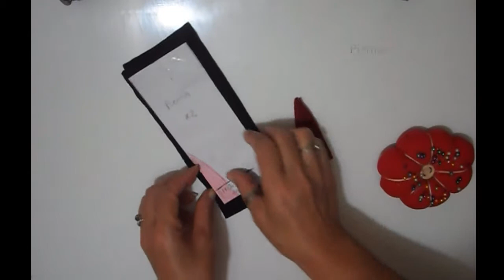Como hacer a Shadow | How to make stuffed of Shadow (part 2)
En este vídeo te voy a enseñar a hacer paso a paso el cuerpo de Shadow the Hedgehog. Espero les guste, Saludos.

Moldes diseñados por Yami M y Mabel S.M

In this video I'm going to show you how to make step by step the body of shadow the hedgehog. I hope you like it. Greetings.

~Soundtrack Legend of Mana CD1 y CD2 - Yoko Shimomura~